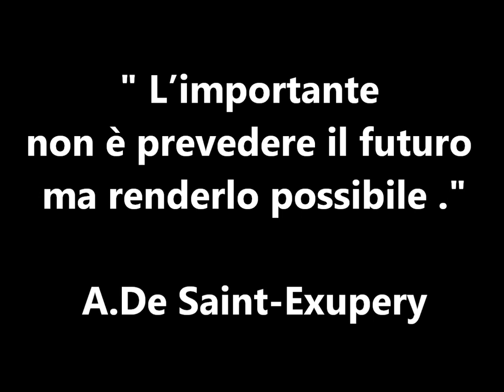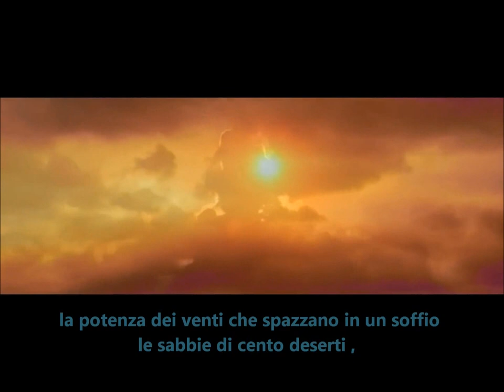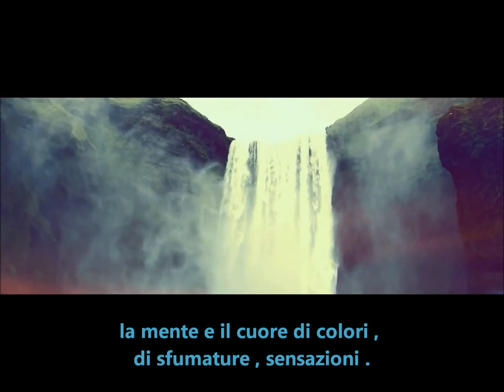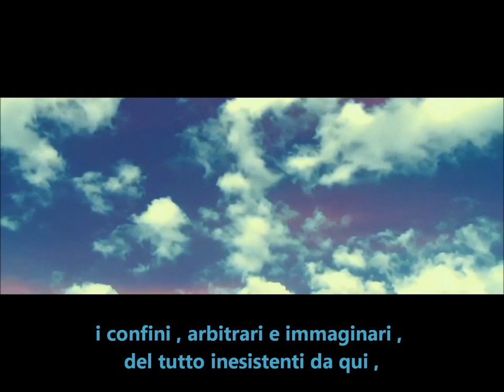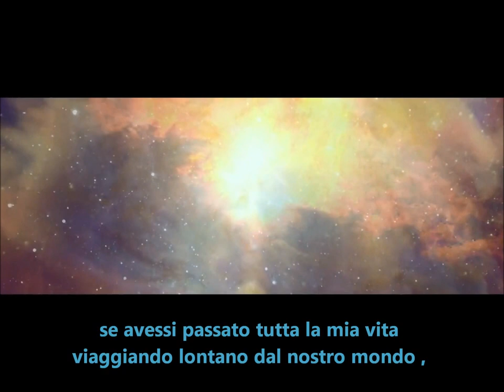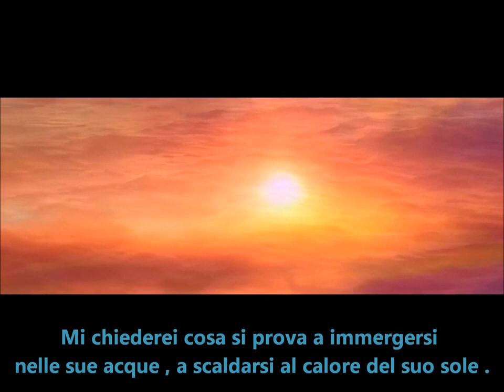Per Luca Parmitano - Terre di Uomini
Interpretazione dei Surrealisti al racconto "Terre di Uomini" di Luca Parmitano sul blog ESA

Audio e video tratto da Roby Facchinetti - Poeta